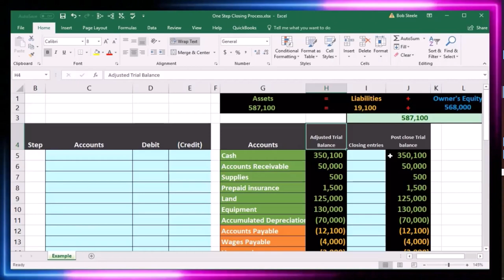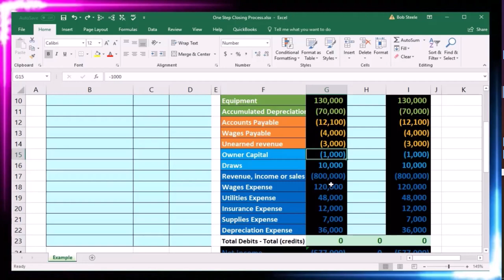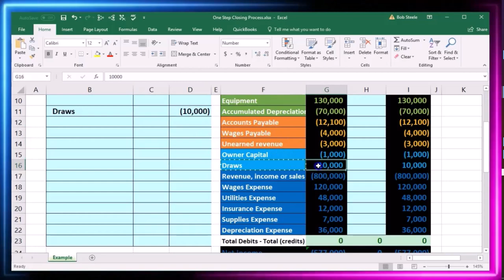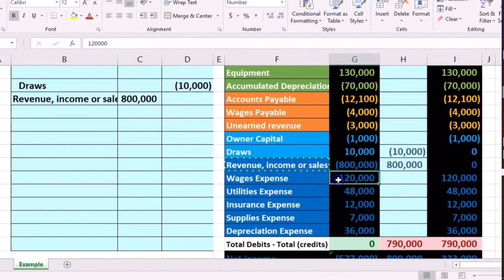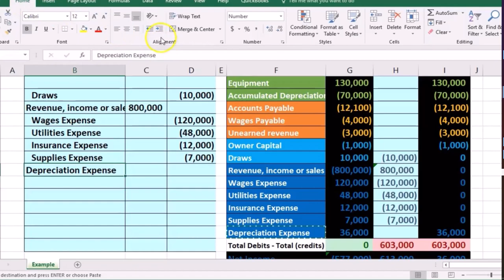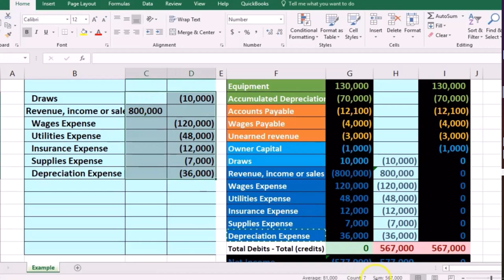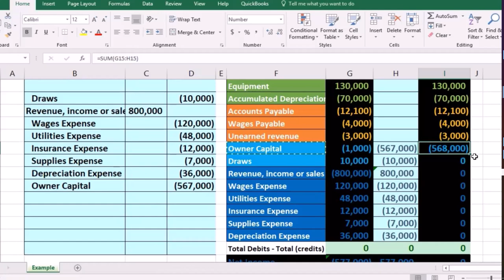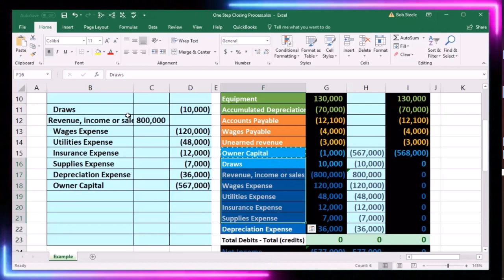Hoja de trabajo: proceso de cierre de un solo paso 10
Hoja de trabajo: proceso de cierre de un solo paso
Contabilidad financiera